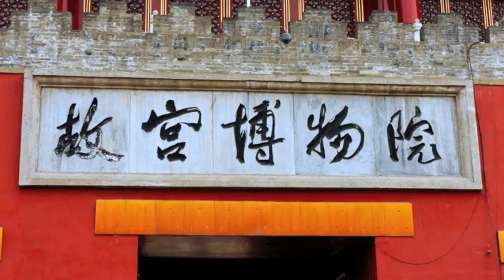The Forbidden City - Beijing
This segment is a short tour of Beijing's magnificent Forbidden City with voice narration and photography by Thomas S. Parry.  Excerpted from the documentary: Peace Through Music: Journey of Discovery, which aired on KMST-TV in March 2010